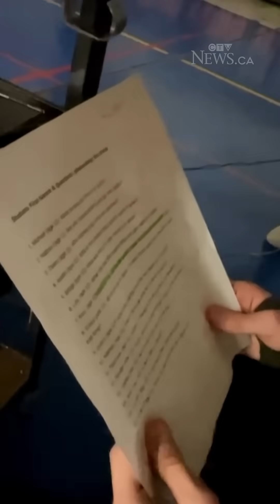Ottawa students connect with astronaut in space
Students from a rural Ottawa school got the unique experience of chatting with an astronaut aboard the International Space Station. CTV’s Peter Szperling reports.